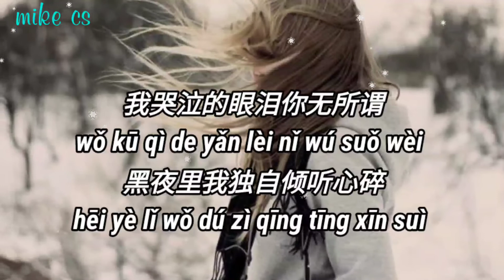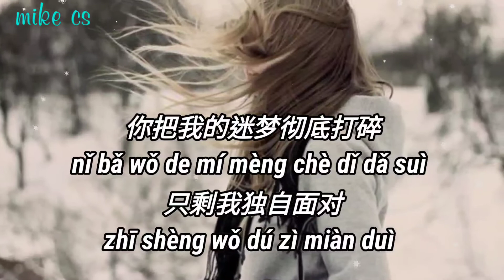迷夢 - 許亞童-mi meng【pinyin lyrics】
nǐ fàng shǒu de jué dìng rú cǐ gān cuì
zhuǎn guò shēn guān shàng mén tóu yě bù huí
cán bài de yuè guāng xià jìn shì láng bèi
xīn shì bèi wǎn fēng dǎ suì

wò bù jǐn nǐ de shǒu shì wǒ bù duì
tài yòng xīn dì miàn duì ràng nǐ tài léi
wú duān dì qù huí yì tú zēng shāng bēi
wǒ dú zì bù zuì bù guī

wǒ kū qì de yǎn lèi nǐ wú suǒ wèi
kàn bù qīng nǐ xīn lǐ jiū jìng ài shuí
mǒ bù qù dì huí yì nán yǐ rù shuì
liú xià wǒ dú zì shāng bēi

hēi yè lǐ wǒ dú zì qīng tīng xīn suì
nǐ bǎ wǒ de mí mèng chè dǐ dǎ suì
zhī shèng wǒ dú zì miàn duì

電視劇《兩世清還》主題曲